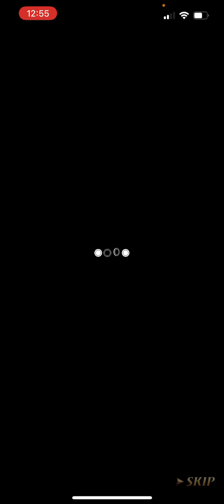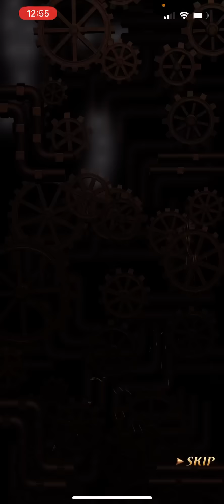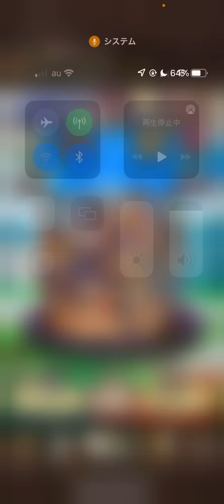爆強駒パレード開催!ヘルメスの解説＆ガチャ【逆転オセロニア】